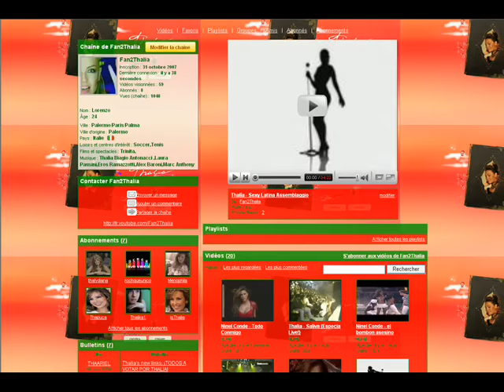Natasha St Pier & Miguel Bose - Encontraras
Natasha St Pier & Miguel Bose -

Encontraras  reanudación de la música francesa de Pascal Obispo

ripresa della musica francese di Pascal Obispo

resumption of the French music of Pascal Obispo